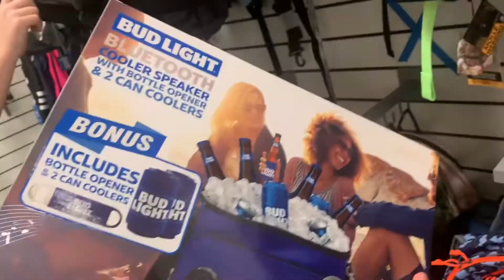Naperville Pool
Cena